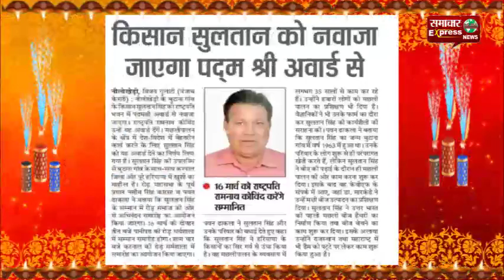प्रसिद्ध मछली पालक किसान पदम श्री सुलतान सिंह की ओर से आप सभी को दीपावली की शुभकामनाएं